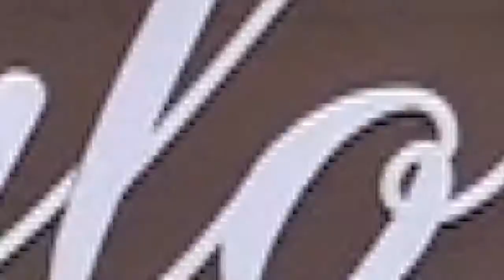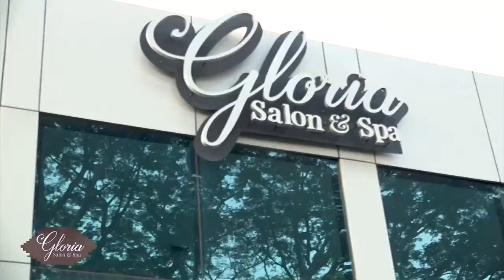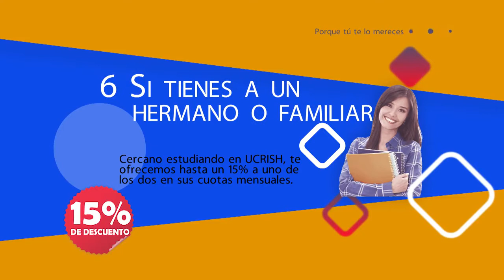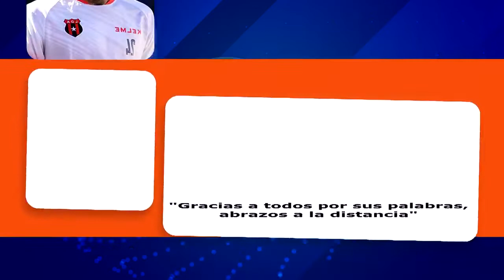► Plus Televisión - Transmisión en vivo Sin Límites